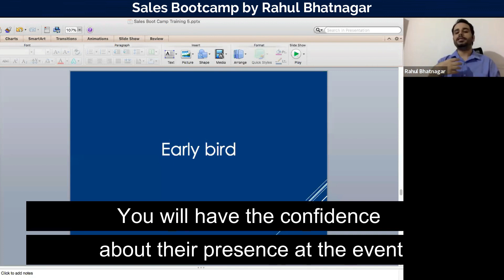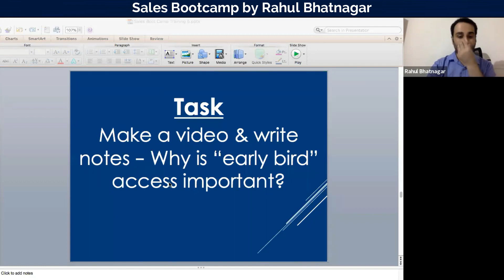Early bird pricing